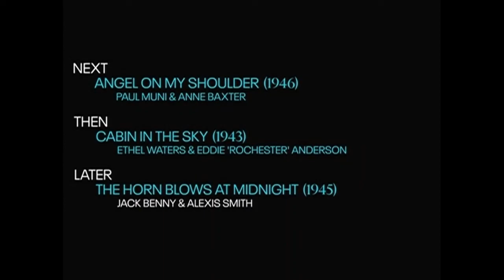TCM Comments on Bedazzled (1967)